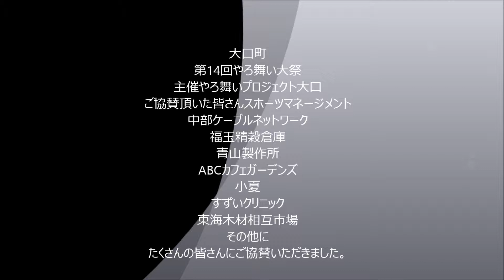大口町第14回やろ舞い大祭演舞2015 9 12 5 .51分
天候に恵まれ最高の日でした。
参加チーム.観客多数で盛り上がりました。